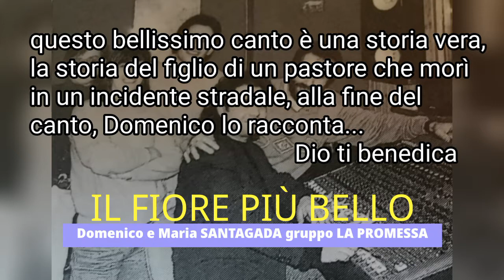Il Fiore più bello (Storia vera) - Domenico e Maria SANTAGADA gruppo LA PROMESSA - GESÙ PANE DI VITA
Diretta congresso

Questo canto è una storia vera,
la storia del figlio di un pastore che morì in un incidente stradale,
Domenico e Maria hanno voluto cantarlo per testimoniare della fede di questo fratello, Domenico lo racconta alla fine del canto.